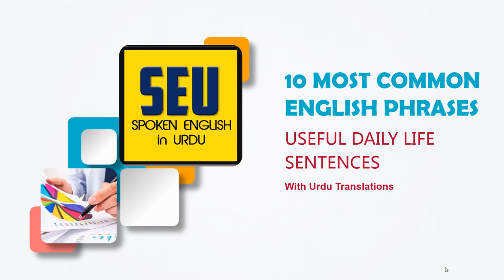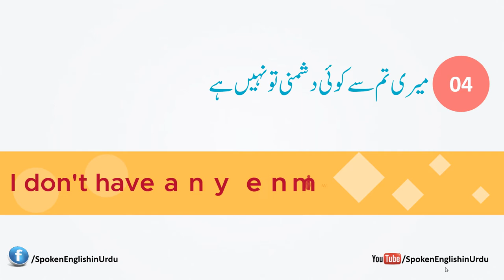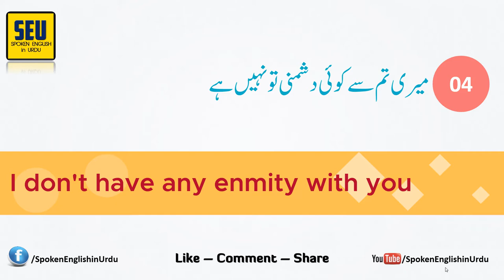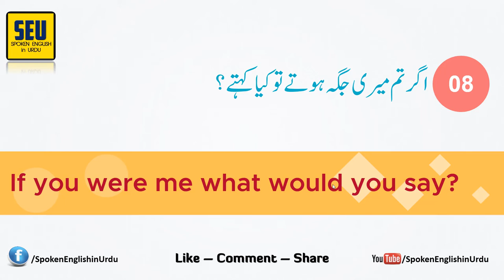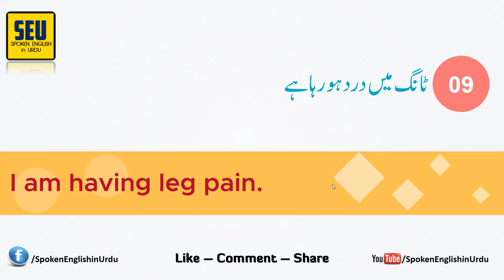10 Most Common English Phrases Used In Daily Life Including Some Angry & Sad Sentences with Urdu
10 Most Common English Phrases Used In Daily Life Including Some Angry & Sad Sentences with Urdu
Let me know in comments below if you Liked this video and want more like this.

10 Most Common English Phrases Used In Daily Life Including Some Angry & Sad Sentences with Urdu

Cow Mandi Karachi is the Cattle & Livestock market to Buy & Sale Best Cows in All Prices Range for Eid al Adha Qurbani because it's Asia's Largest Cattle & Livestock Market which is also known as:
Sohrab Goth Gai Mandi 2017, Maweshi Mandi Karachi, Gai Mandi Karachi 2017 and now it is about to move to a new place near Toll Plaza Karachi with a new name as Evrest (Everest) Mandi Karachi.

We record our videos casually by iPhone 7 plus in High Quality of 1920 x 1080 Full HD dimensions and then in post production I edit it in Adobe Premiere Pro CC 2018 with some color grading of cool cinematic LUTS, I also use some intro animations those were created in After Effects and sound effects work was done in Sony Vegas Pro 13. Once video was rendered, finally I convert it in Wondershare Video Converter Ultimate.

10 Most Common English Phrases Used In Daily Life Including Some Angry & Sad Sentences with Urdu